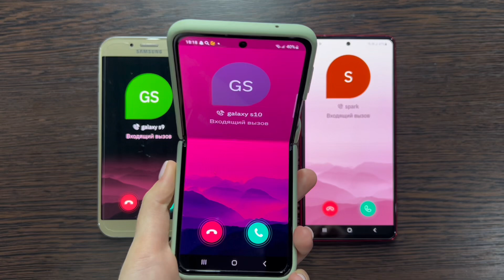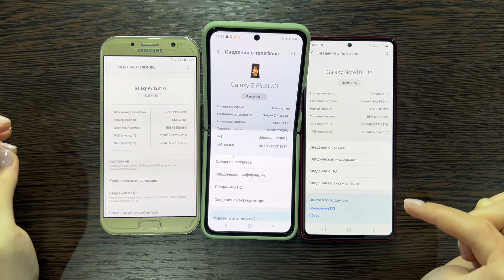Three Teleguard Incoming Call Samsung Galaxy Z Flip3 Vs Not10 Vs A7